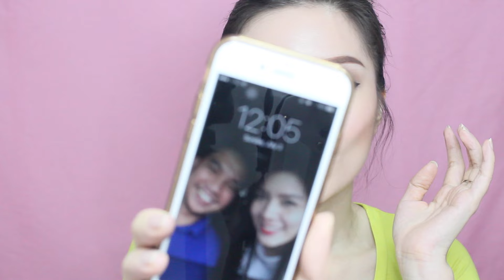EMINA Beauty Bliss BB Cream | First Impression | Christine Sindoko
As requested by many of you, here's my first impression review on the Emina Beauty Bliss BB Cream.

Emina Beauty Bliss BB Cream - IDR 32,000

ps:
This video was made on the same day of the samyang video. By that, you should've understood why I wore the same thing on samyang and this video.

Ask.fm: @christinesindoko

Little note:
I may not be able to satisfy each and every individuals.
I'm here to share what I know and to be able to bring out the confidence in you.
Take the good, leave the bad. Show some support, not negativity.

FAQ:
- Camera?
Canon 600d
- Skincare routine?
only facial wash

Christine Sindoko